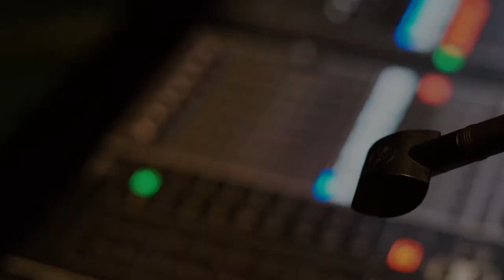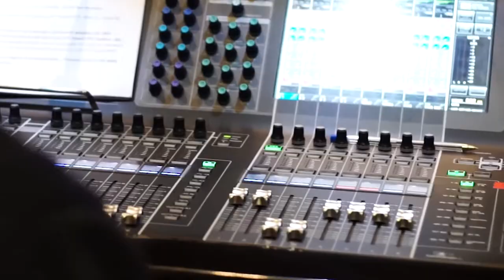Akademia tańca Szał 120 lat PSS Społem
Akademia Tańca Szał zapewniła oprawę taneczną na 120 lecie PSS Społem które odbyło się w Operze i Filharmonii Podlaskiej.
Choreografia- Bernadetta Bakuńska.